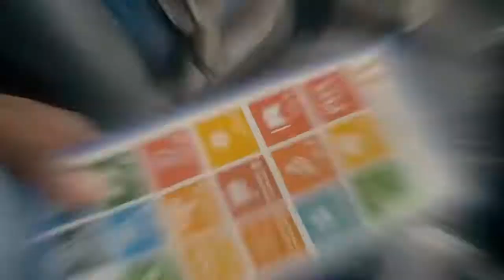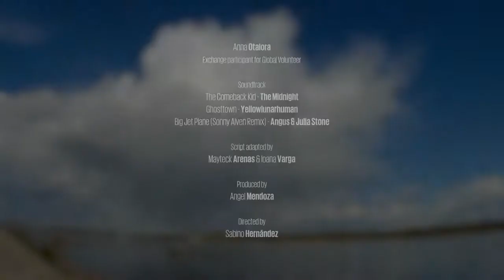Youth 4 Global Goals - The Series - Episode 4 - Anna